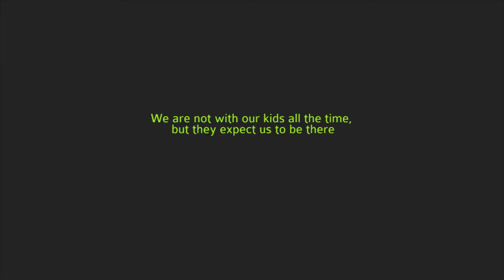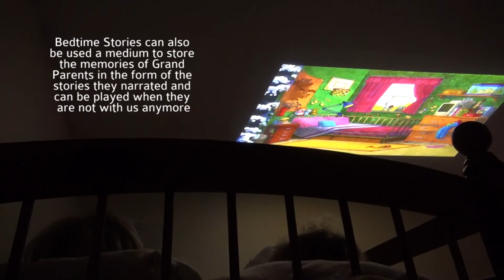Bedtime Stories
Connecting children and parents separated by distance with interactive bedtime stories